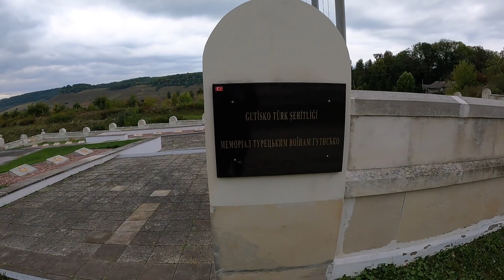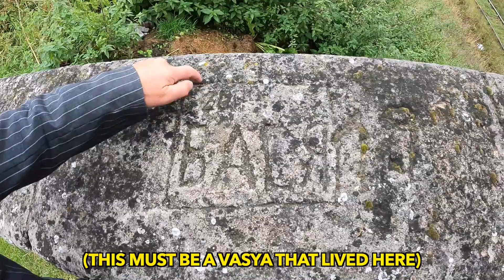Visiting the Motherland Ukraine 🇺🇦 My Mother's Village | Приїхав до України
I went to Ukraine and visited my mother's home in the village that she grew up in. This was a surreal experience to be able to see where she grew up 60 years ago. Приїхав до України.